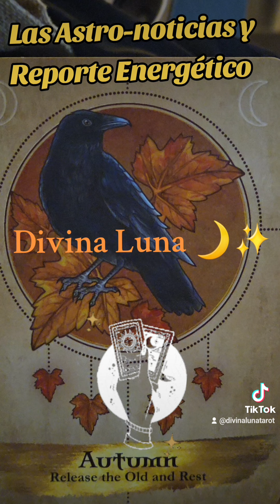Las Astro-noticias y Reporte Energético de DIVINA LUNA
Reporte Energético:
Hoy es un día con un chi de derrumbar , influenciado por la Luna en Géminis en trígono a Plutón. Aquí hay algunos puntos clave para aprovechar al máximo esta energía:

Comunicación Abierta: Aprovecha la energía de la Luna en Géminis para tener conversaciones significativas. Es un buen momento para resolver malentendidos y expresar tus ideas de manera clara.

Creatividad en Acción: Con la conjunción a Mercurio , permite que tu imaginación fluya. Dedica tiempo a actividades artísticas o espirituales. La meditación y la reflexión también serán muy beneficiosas hoy.

Fortalecimiento de Relaciones:Luna sextil a Neptuno sugiere un enfoque práctico y comprometido en tus relaciones. Es un buen momento para hacer planes a largo plazo con tus seres queridos y trabajar en la seguridad emocional.

Intuición Aumentada: Confía en tu intuición y permítete seguir tus instintos. Las soluciones creativas y las ideas innovadoras estarán a tu alcance.

Autocuidado: Dedica tiempo al autocuidado y a la reflexión. Las prácticas de relajación, como el yoga o la meditación, pueden ayudarte a equilibrar tus energías.
Recuerda que tu ritual para esta Luna Nueva se encuentra en el canal de Divina Luna en YouTube en el último programa.